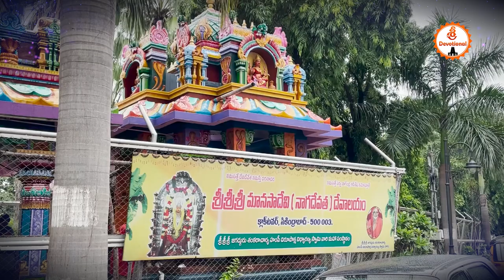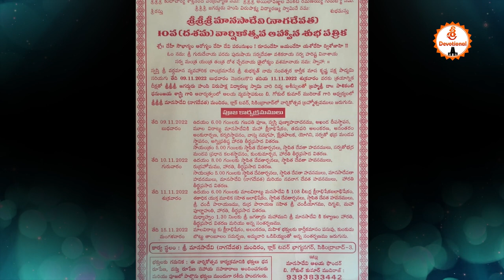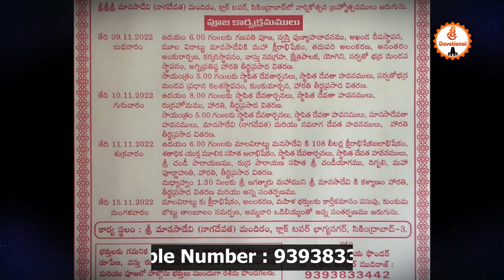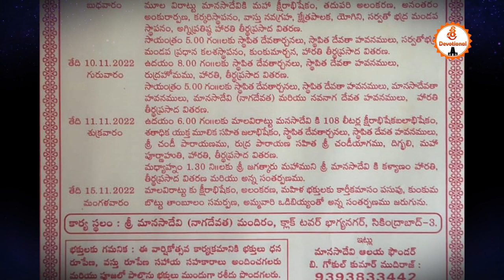శ్రీ శ్రీ శ్రీ మానస దేవి ఆలయంమనసులో కోరిక తీర్చే అమ్మవారు | Sree Devotional